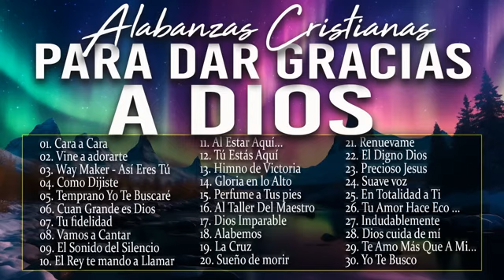Momentos de Paz: Música Cristiana de Adoración y Alabanza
En cada momentos estas a mi lado.